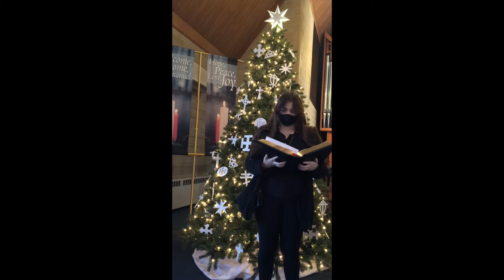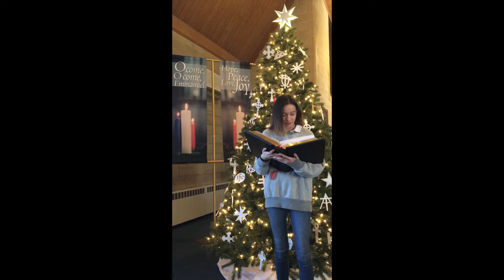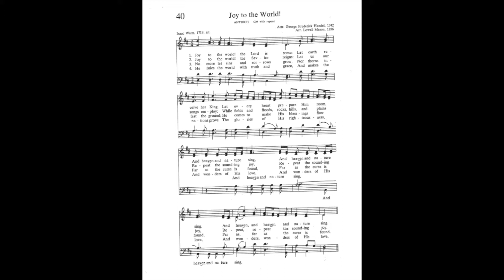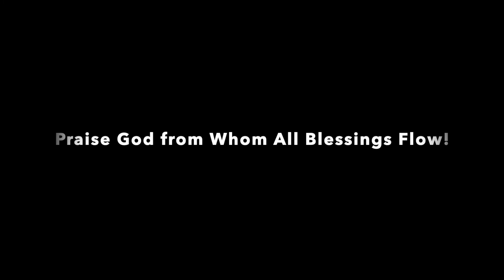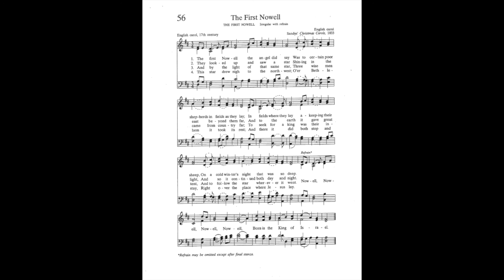FPCH Worship 12.26.2021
First Sunday after Christmas